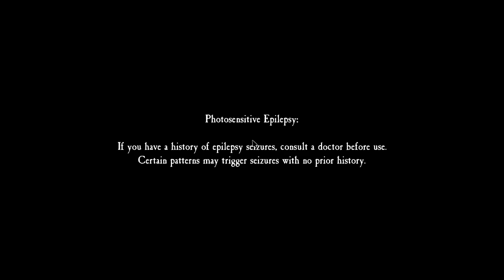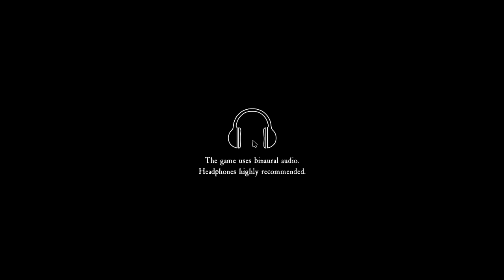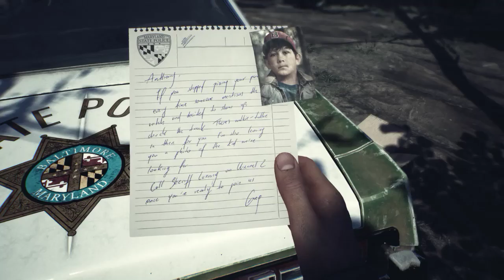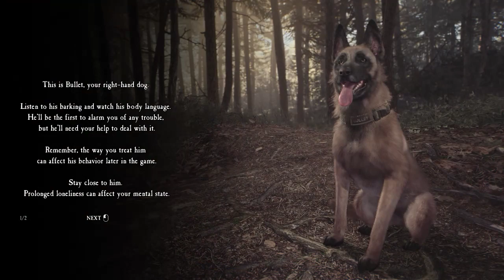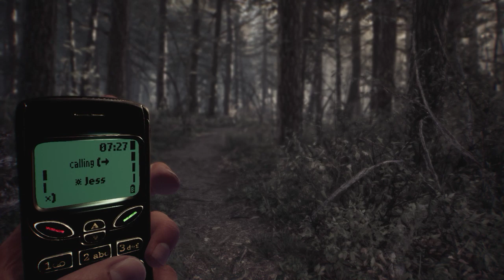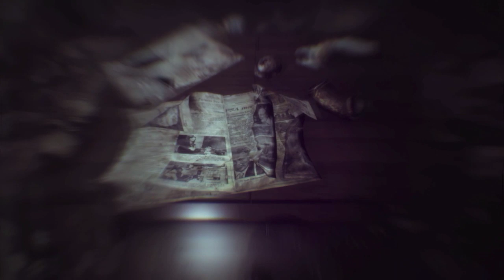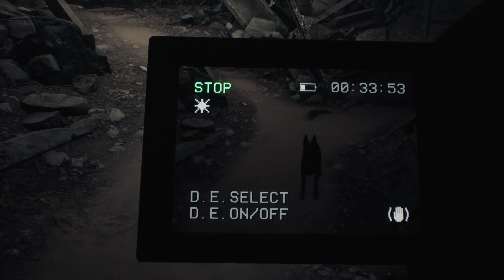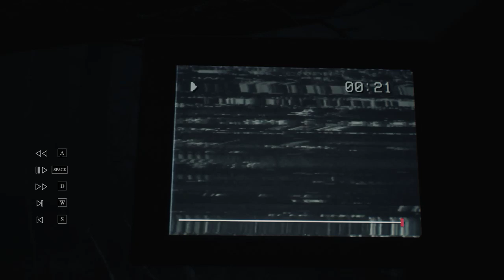Blair Witch - The Game #1